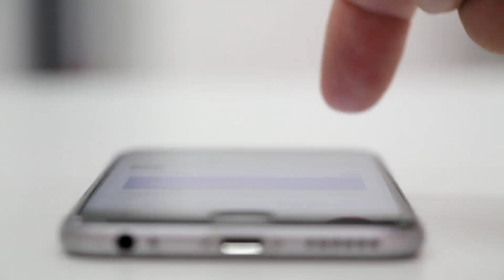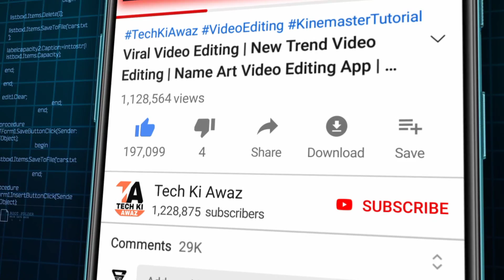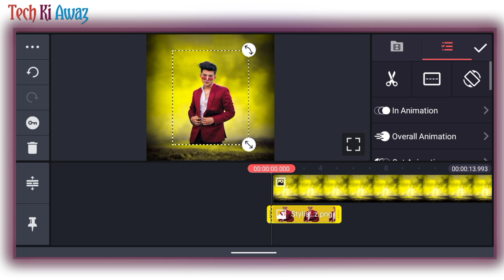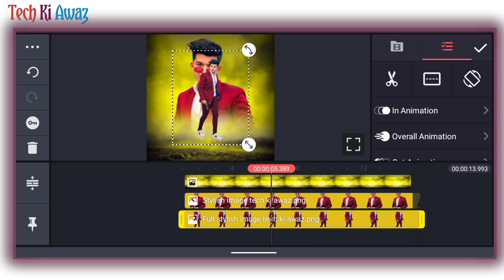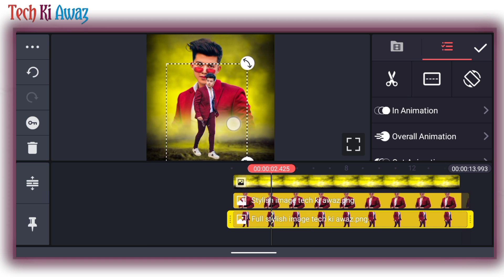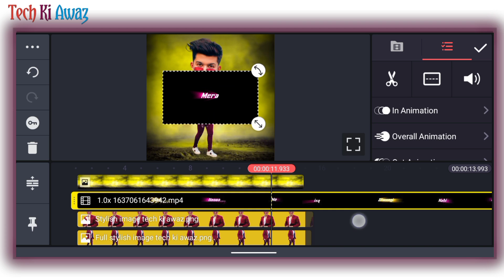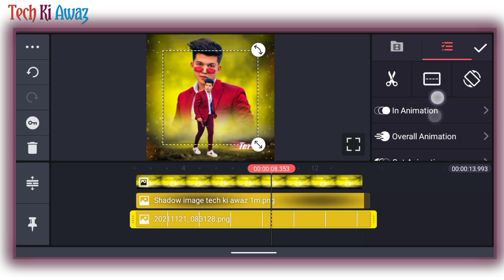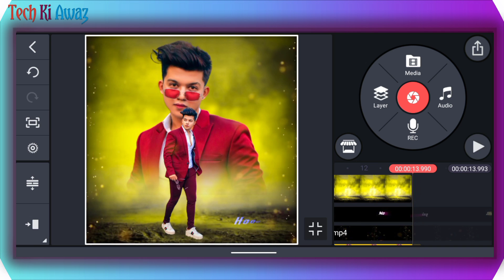Kinemaster Video Editing New Style 2022 | Double Photo Status Editing 2022 | Lyrics Status Editing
Kinemaster Video Editing New Style 2022 | Double Photo Status Editing 2022 | Lyrics Status Editing | Tech Ki Awaz

dauble photo status editing 2022
video editing
kinemaster editing
lyrical status video kaise banaye
leaf status video kaise banaye
mobile se status video kaise banaye
glow scan status video kaise banaye
new status video editing kinemaster
full screen 4k status editing
4k status full screen
how to make full screen 4k status
full screen status editing
4k full screen status editing
4k full screen status
full screen 4k status
4k full screen status kaise banaye
4k full screen whatsapp status
full screen status editing new video

⭕Important noties⭕